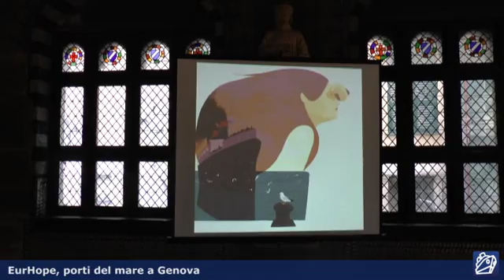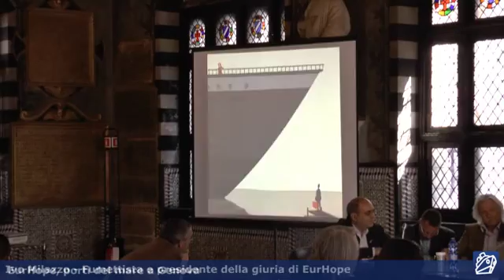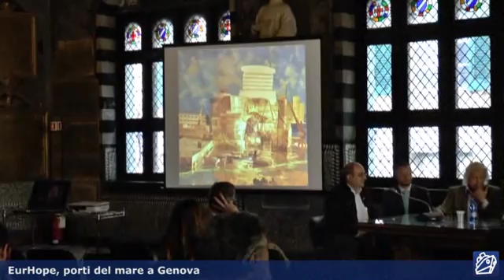EurHope: porti del mare a Genova - 2014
Concorso dedicato ai giovani illustratori. Edizione 2014